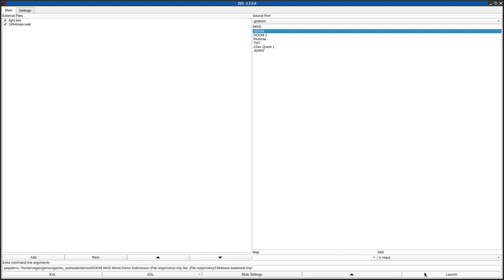DOOM 1 - 1994base.wad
called "Nostalgia series: 1994 base" in the /idgames FTP.
created by Giulio Galassi on February 6th, 2007.
from the .txt file included with the WAD:
"This is the first map of a serious series. I want to make some tributes to all styles of mapping. I made this level according to 1994 canons such as low detail and only a weapon available (shotgun). In a secret cave I wrote the name of the best (in my humble opinion) wads made in 1994 that changed my lifestyle. The numbers in brackets are the "id" at /idgames."